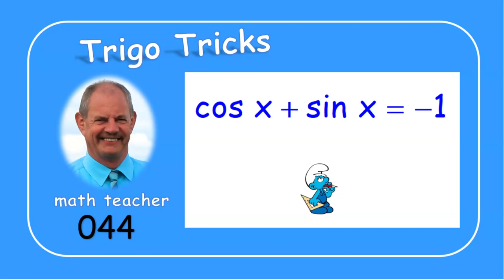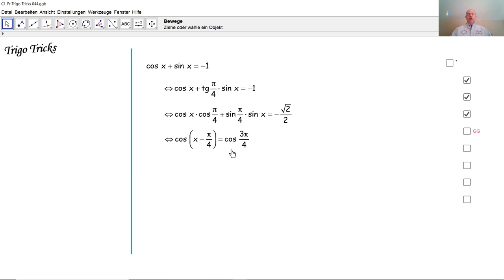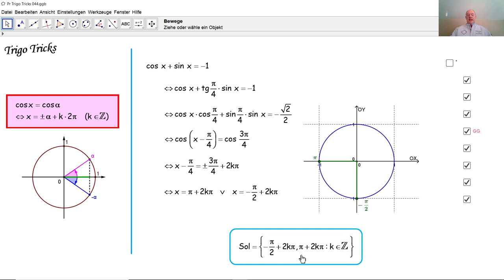Trigo Tricks 044